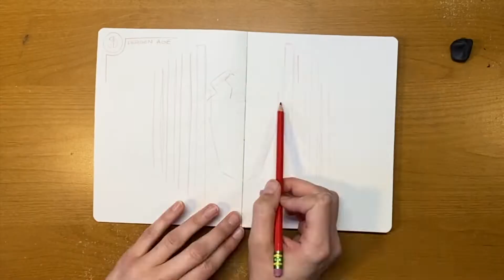Sketchtober Day 3 - Dragon Age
I enjoyed all three Dragon Age games quite a bit, but Dragon Age 2 will likely always be my favorite. The task of saving one single city feels so intimate, versus the task of saving the entire world, which can feel kind of impersonal. It's more relatable to me, somehow.